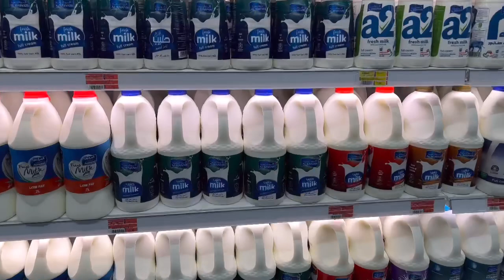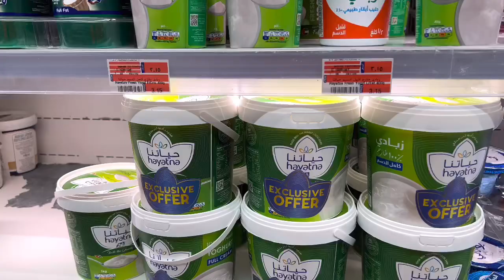Indian Vegetables Price In Dubai || Fruits & Vegetables Price In Dubai